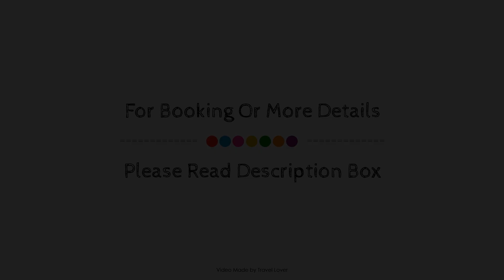Oliver Plaza Hotel, London, United Kingdom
Searching For
1. Oliver Plaza Hotel - London
2. Oliver Plaza Hotel - London Virtual Tour
3. Oliver Plaza Hotel - London Rooms
4. Oliver Plaza Hotel - London Amenities
5. Oliver Plaza Hotel - London Videos
6. Oliver Plaza Hotel - London Offers
7. Oliver Plaza Hotel - London Deals
Audio Credit:
Track Title: Subway Dreams
Artist: Dan Henig